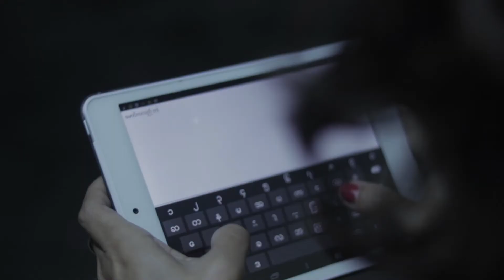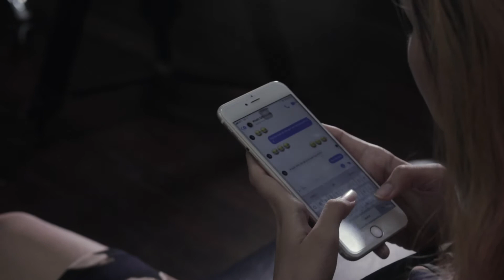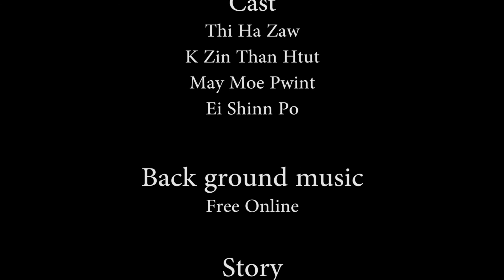storm of facebook 2 - Thiha zaw